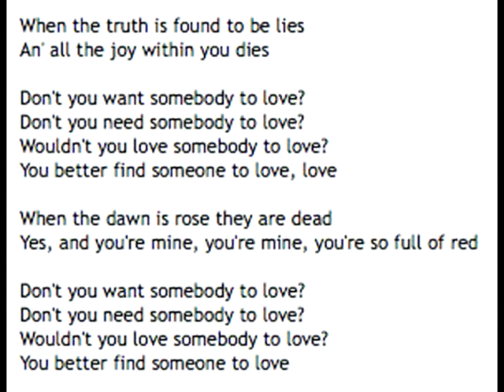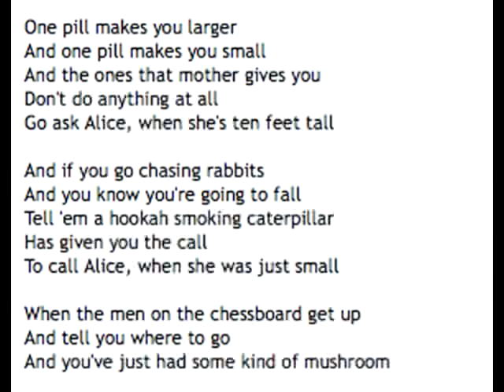Somebody to Love & White Rabbit - Jefferson Airplane - medley version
Hello, dear listeners  and viewers, music-lovers!
Dhibannour presents: another upload coming from my heart, another specialty ...

The band: Jefferson Airplane (later on: Jefferson Starship, Starship) is a U.S.-American (Californian) beat/folk-rock/pop music group belonging to the 'co-founders' of the so-called psychedelic rock music (also called 'acid' rock).

The long-play record: Jefferson Airplane's milestone album is their second one, "Surrealistic Pillow", released in the year 1967 and having great success 'worldwide'. This album contributed much to the musical sound of San Francisco's (and the world's) 'Flower Power' hippie movement and the 'Summer of Love'.

Two songs: Two very strong songs became famous break-out hits for the band, "Somebody to Love" and "White Rabbit", either masterpieces in pop music. To me, these two tunes were also among the electrifying 'mind-openers' then (1967, when I was young, 14).
The first one needs not much explanation; it asks and states that each of us humans needs to be loved and to give love; love is a kind of food that everyone needs for living.
The second one, "White Rabbit", is inspired by Lewis Carroll's fantasy novels "Alice's Adventures in Wonderland" (1865) and "Through the Looking-Glass" (1871), mentioning the mind-expanding and size-changing drug/hallucinogen experimentations and experiences. The tune remembers Ravel's "Boléro" by its crescendo and partly Spanish touch.

Grace Slick: veni, vidi, vici! Coming from the group The Great Society, she plays/sings one year with Jefferson Airplane and already helps the band to the two super hit songs! (which are now presented again in this audio-video). Grace Slick was the band's 'treasure box' at that time. She wrote both-and-either fantastic tunes, and she was the strong, captivating, and beautiful (new) woman singer of the band, with her impressive voice and singing-style.

In the Web you can find good information about Jefferson Airplane and the staff as well as about their records and songs/texts. Remember Lewis Carroll's books, and do so with the films/movies "Alice in Wonderland" (1951) and actually, too, "Alice in Wonderland" (2010, by Tim Burton).

Enjoy the mood the music moves! / 'bye! Dhibannour